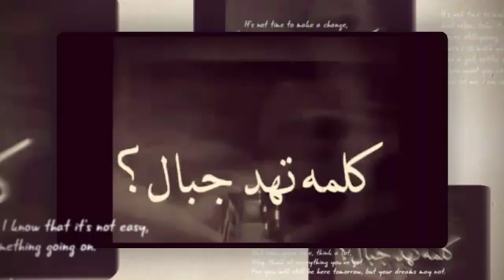كلمه تهد جبال